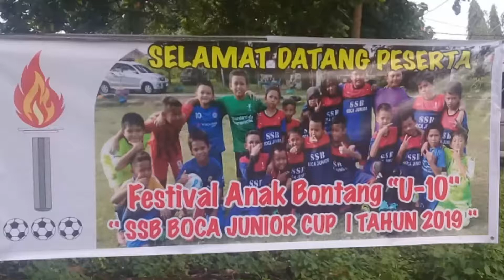Sepak bolla#festival anak bontang u_10 junior cup 2019#SSB KAKI EMAS BONTANG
Assalamualaikum
Hay teman2 selamat datang di Chanel Ariv 90
Berikut cuplikan vidio pertandingan di usia muda
Kebanyakan anak2 pasti hobby sepak bolla. Biarkanlah
Anak menentukan hal apa yg dy suka asalkan itu dalam hal yg positif

Jgan lupa ya teman2 untuk subscrib chanel kami

⏭️Jgn lupa ya subscrib💯 like 💯dan share💯 ya 👌
⏭️Itu semua gratis low gk bayar dan gk rugi 🤗
⏭️Hal baik akan berdampak positif 😇

kompetisi bolla
turnamen bola anak anak
main bolla
taman bermain anak anak
mandi bolla